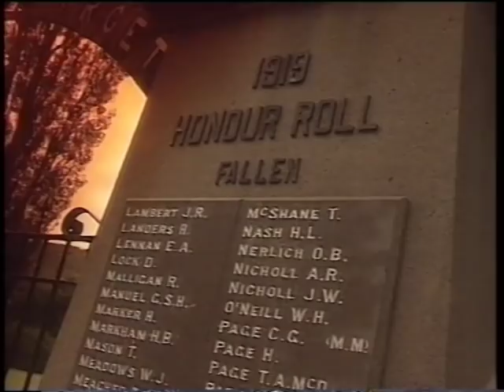1999 - BAND PLAYED WALTZING MATILDA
Eric Bogle wrote this moving ANZAC song and here Pixie does his memorable take on this one of Australia's great war songs.